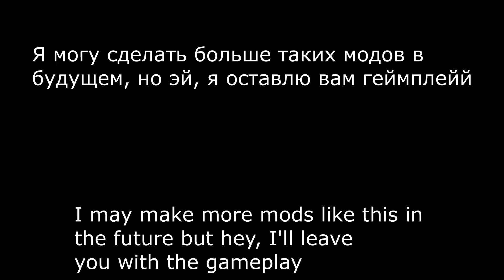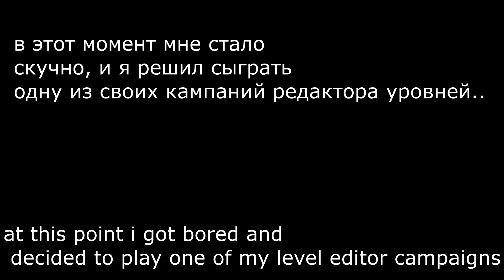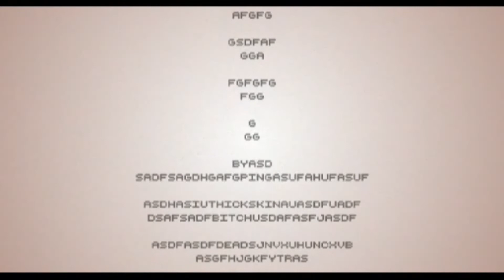Hotline miami 2 | Henchman Mod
Well yes, probably some are going to think that I'm crazy for making a mod for hotline miami 2 but hey
it's very simple, just use a wadexplorer and photoshop to edit the henchman sprite

Ну да, наверное, некоторые подумают, что я сумасшедший, раз сделал мод для hotline miami 2, но эй
это очень просто, просто используйте wadexplorer и фотошоп, чтобы отредактировать спрайт прихвостня

Campaing used in video / Кампания использована в видео